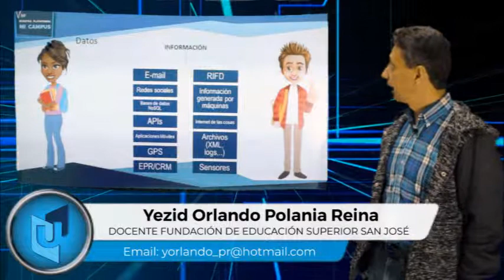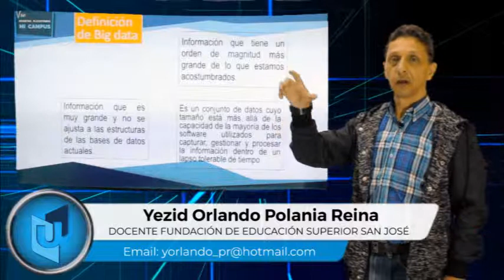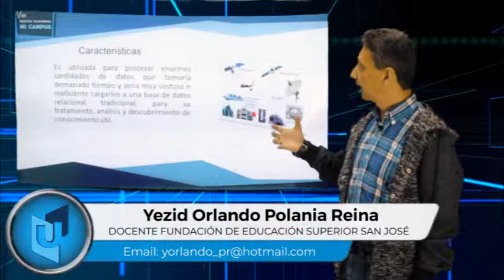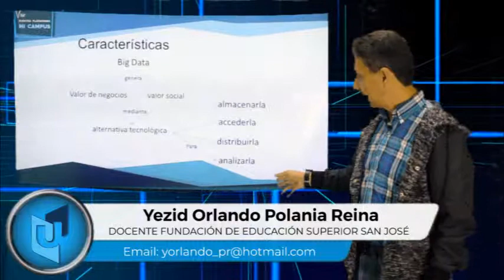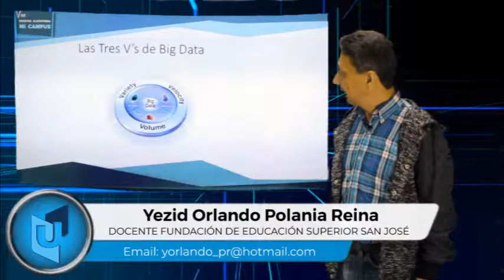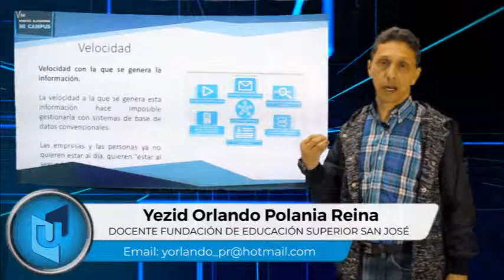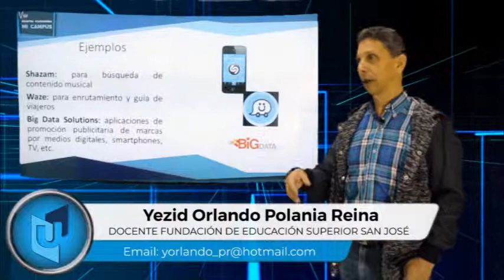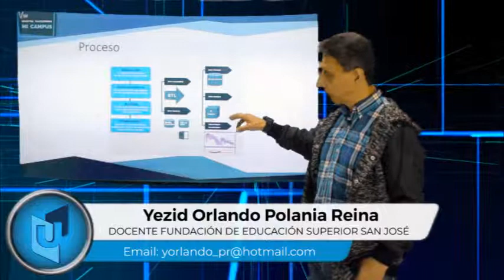YEZID ORLANDO POLANIA TEMA BIG DATA